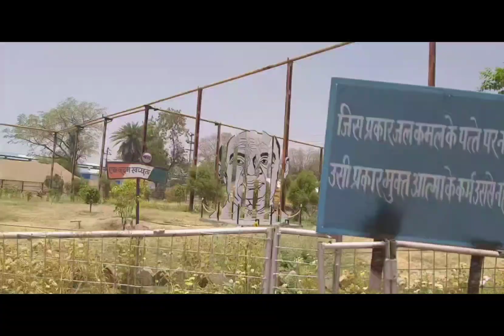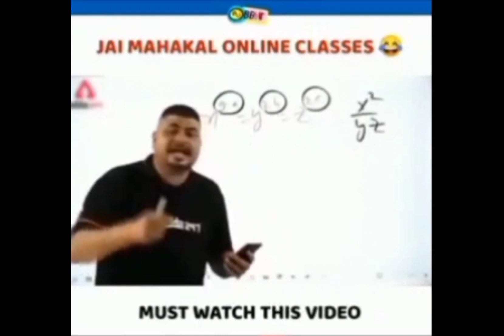👨‍🦳😯OLD TO NEW🧑💪 || JHANSI 2006 SE 2022 TAK KA SAFAR || NAYA JHANSI || DEVELOPMENT |HAPPY EARTH DAY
KEEP SUPPORTING US GUY'S

Thank's for supporting us guy's.